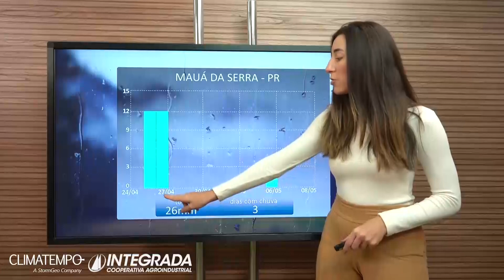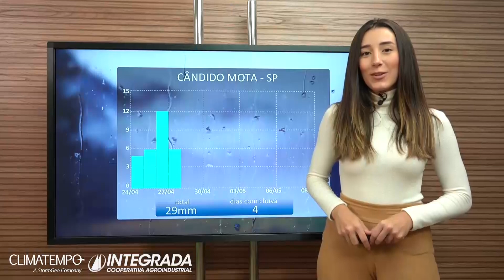93 - Previsão do Tempo Climatempo Integrada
Confira a previsão do Tempo Climatempo Integrada para o período de 25/04 a 08/05/2023.